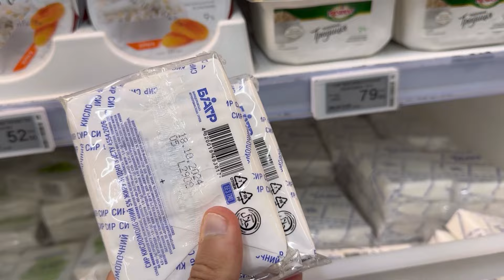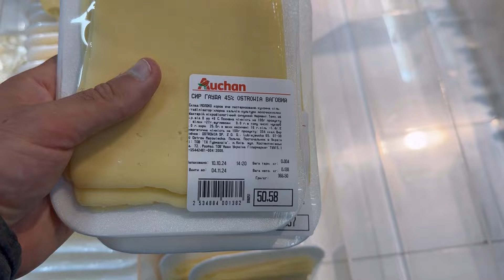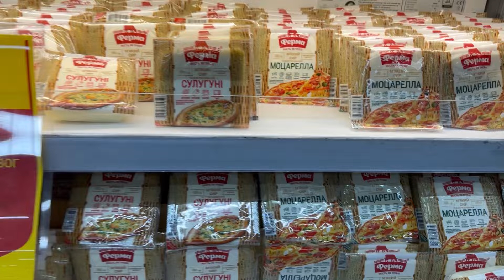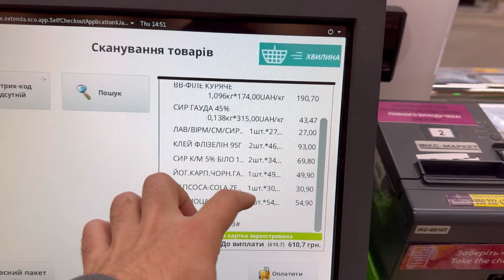❗️ Киев 10.10! ВОЗДУШНАЯ ТРЕВОГА И ЖЕСТЬ ЦЕНЫ! Что происходит в Украине сегодня?!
Всем привет!

С вами Саша, показываю, как выглядит Киев сегодня, публикую актуальные новости столицы Украины, обзоры цен на продукты и товары, показываю, сколько стоит сейчас жить в Киеве, как живут простые люди каждый день. Гуляю вместе с вами по красивым (и не очень) местам столицы, делюсь атмосферой ☺️